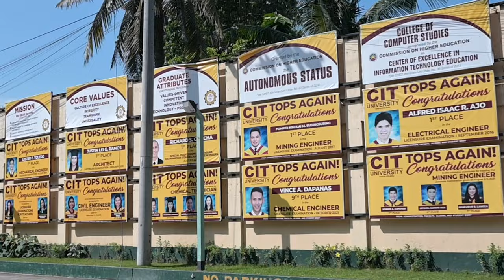CIT U in 360